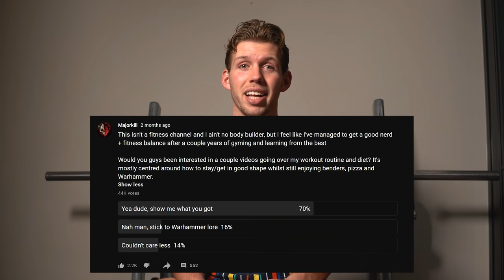Get Cut like a Custodes | Chest Workout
Work out :

Warm Up
3x10 Cable flies, changing cable position each set.
1x12 Rear Delt Flies

Primary Exercise
Reverse pyramid Technique (5/6/8) Incline Dumbbell Press

Secondary Exercises
3x8 Barbell Bench Press
3x10 Dumbbell flies/close grip Dumbbell Press SUPERSET
3x10 Overhead dumbbell triceps extension
3x10 Triceps pulldown

Enjoy the DOMs